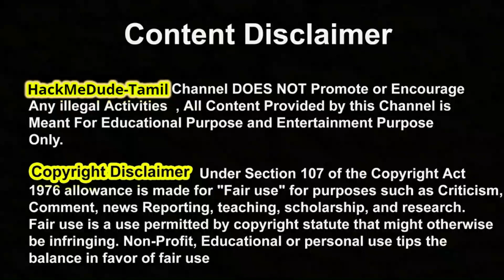[Tamil] Zero Day Attack என்றால் என்ன??? Must Watch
Hello Everyone Welcome To My E-Learning Channel.
In this video I have explained What is the meaning of Zero Day Attack. It will be my responsibility to teach you guys in a simple way. For the Cyber Security Field perspective you guys watch my channel. And also I have given My Whatsapp Group link in this below section.